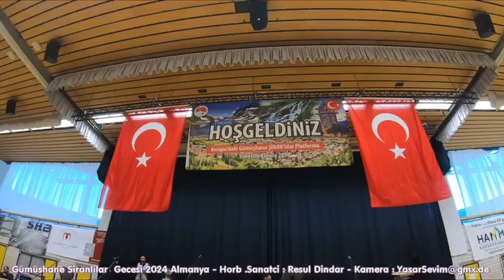Almanya - Horb - Gümüşhane - Şiranlılar Gecesi - Kültürel Gece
Almanyanın Baden Württemberg de Freudenstadt yakını Horbda Gümüşhane Şiranlılar Gecesi düzenlendi Kamera ve Çekim Yaşar Sevime aittir. Emeklerine sağlık. Saygılarımla